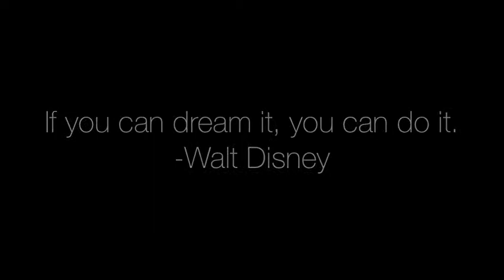SWAMP BUTT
Day 283: I head out for a great work out followed by sharing too much information. Then I drive some crazy laughing kids around. Finally I help with a high school History project.